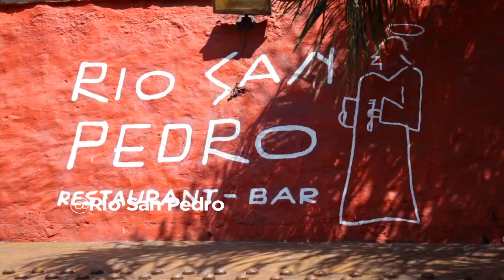Rio San Pedro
En Tlaquepaque, festival del chilaquil.